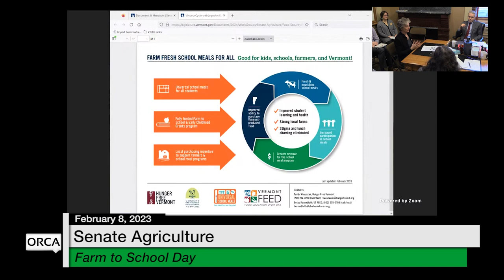Vermont State House - Farm to School Day 2/8/2023